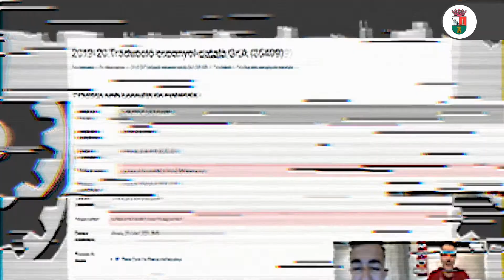T01_P15_RUNNERS A BENIFAIÓ, L'ORATGE I CANÇONETA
Al programa de hui vorem els tipos de corredors que ompliran els nostres carrers dissabte. Sergio ens fa la predicció de l'oratge per a eixir a passejar i Ribera ens ha sorprès en una cançoneta.